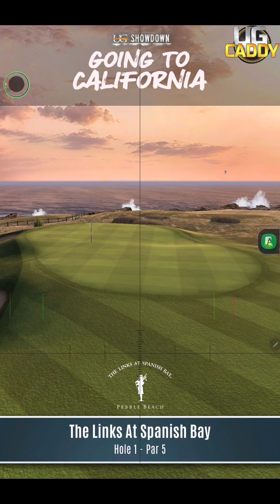𝐔𝐆 𝐒𝐡𝐨𝐰𝐃𝐨𝐰𝐧 𝘎𝘰𝘪𝘯𝘨 𝘛𝘰 𝘊𝘢𝘭𝘪𝘧𝘰𝘳𝘯𝘪𝘢. - 𝐂𝐨𝐮𝐫𝐬𝐞 ᴛʜᴇ ʟɪɴᴋs ᴀᴛ sᴘᴀɴɪsʜ ʙᴀʏ- 𝙎𝙚𝙢𝙞-𝙁𝙞𝙣𝙖𝙡𝙨...🏌⛳...The Beast -32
𝙁𝙤𝙡𝙡𝙤𝙬 𝙢𝙚 𝙛𝙤𝙧 𝙢𝙮 𝙡𝙞𝙫𝙚 𝙨𝙩𝙧𝙚𝙖𝙢𝙨 :

𝐅𝐫𝐢𝐞𝐧𝐝𝐂𝐨𝐝𝐞   *** The Beast D85ELBM3 ***

If people wanne support me in my recovery and ,there will be more back surgery coming i have To Make my Home Wheelchair Proof And Around My House also , So i try to do my best to always make video's or come live with you The Beast Family , Donation Go By GofundMe Not By Me And i need the help

*ᴅᴏɴᴇʀᴇɴ ɪs ᴀʙsᴏʟᴜᴜᴛ ɴɪᴇᴛ ᴠᴇʀᴘʟɪᴄʜᴛ ᴇɴ ᴅᴀᴛ ᴍᴏᴇᴛ ᴏᴏᴋ ɴɪᴇᴛ ᴢᴏ ᴠᴏᴇʟᴇɴ. ᴀʟʟᴇᴇɴ ʙɪᴊ ᴛᴏᴇsᴛᴇᴍᴍɪɴɢ ᴠᴀɴ ᴊᴇ ᴏᴜᴅᴇʀs ᴏғ ᴀʟs ᴊᴇ ᴏᴜᴅᴇʀ ᴅᴀɴ 𝟷𝟾 ᴊᴀᴀʀ ʙᴇɴᴛ ᴍᴀɢ ᴊᴇ ᴅᴏɴᴇʀᴇɴ. ᴅᴏɴᴇᴇʀ ᴀʟʟᴇᴇɴ ᴀʟs ᴊᴇ ʜᴇᴛ ᴋᴡɪᴊᴛ ᴋᴀɴ. ᴛᴇʀᴜɢɢᴀᴠᴇ/ʀᴇғᴜɴᴅ ɪs ɴɪᴇᴛ ᴍᴏɢᴇʟɪᴊᴋ.*